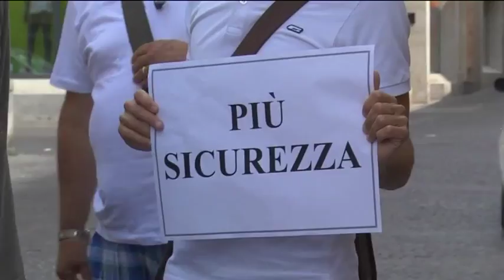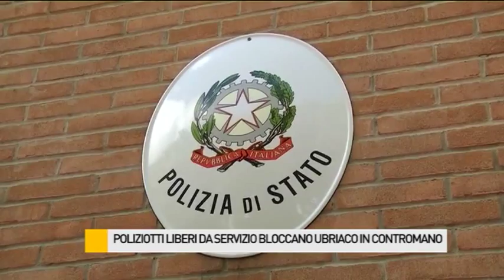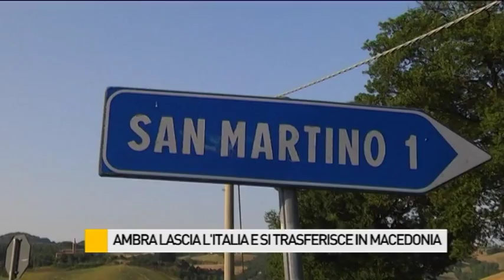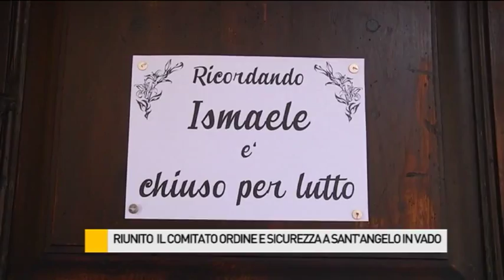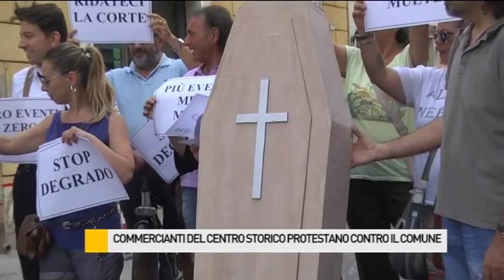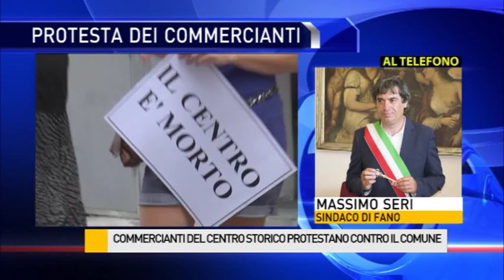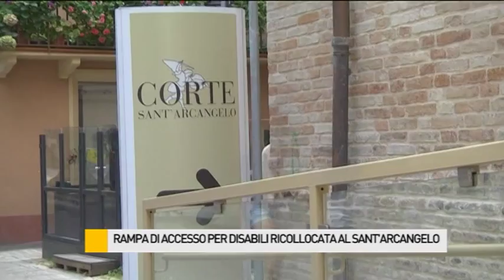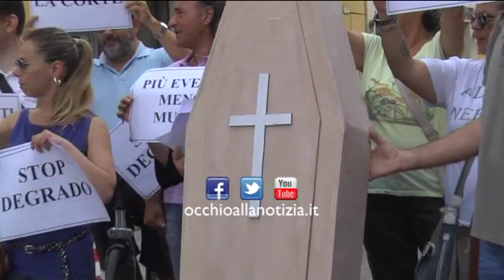Occhio alla NOTIZIA 27/7/2015